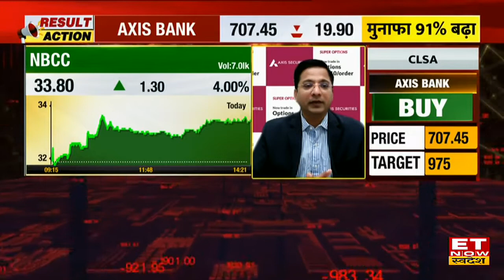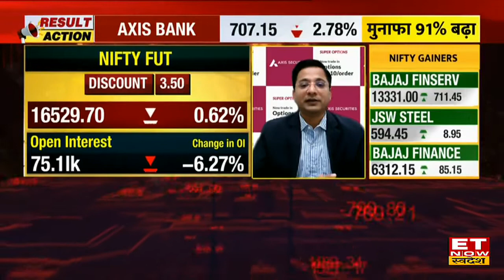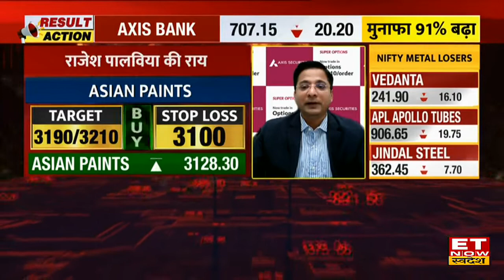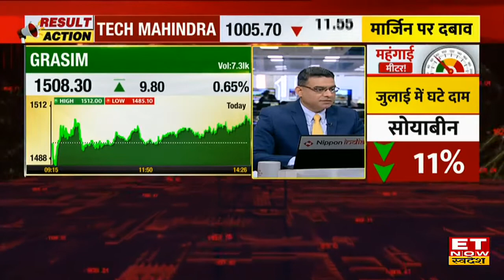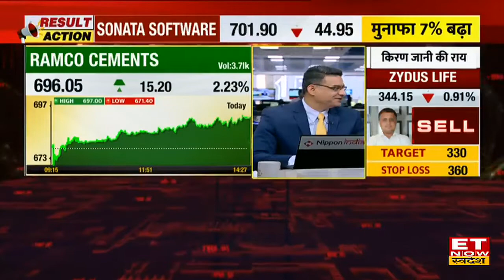Axis Securities के Rajesh Palviya ने कौन Cement Stocks पर दी Buying Call, जानें बाजार पर नजरिया